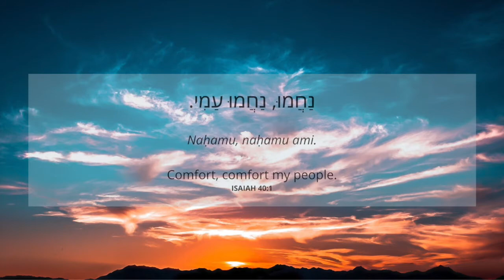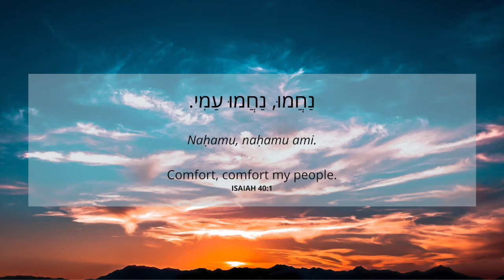Nachamu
A Hebrew chant of comfort.